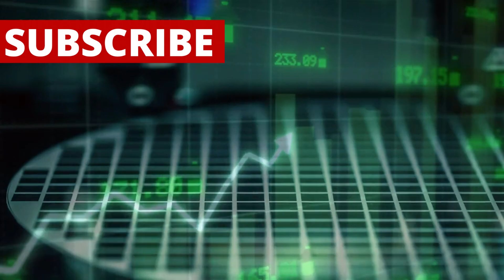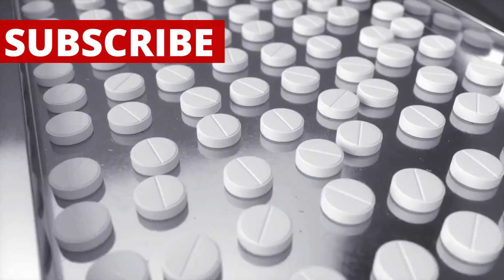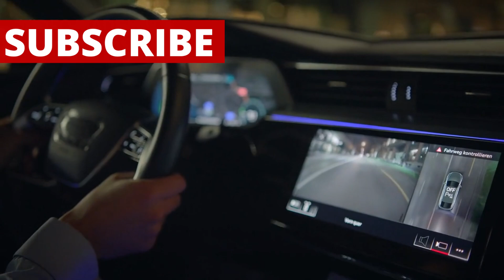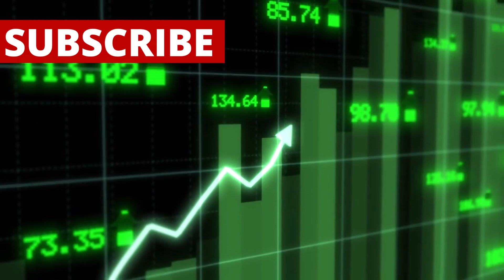U.S. Takes Action Against Taiwan’s Chip Leader: What’s Next for TSMC?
What would happen if the world’s most advanced computer chipmaker, TSMC (Taiwan Semiconductor Manufacturing Company), got caught in a geopolitical storm between the United States and China? This isn’t just a “what if”—it’s the crisis we’re already living.

TSMC produces over 90% of the world’s most advanced chips, powering everything from iPhones, AI, and cloud servers to electric vehicles, satellites, and military systems. But being based in Taiwan, a politically sensitive region, puts TSMC at the heart of a global conflict that could reshape the future of technology and national security.

In this video, we break down:
🔹 Why TSMC is so critical to the global tech economy
🔹 How the U.S.-China rivalry is putting TSMC under pressure
🔹 The impact of U.S. export controls and the CHIPS Act
🔹 China’s efforts to catch up with domestic chipmakers like SMIC
🔹 What happens if TSMC stops producing chips
🔹 Why building fabs in the U.S., Japan, and Europe isn’t an easy fix
🔹 The growing risks of a tech cold war

📉 Could a conflict in Taiwan crash the global economy?
📈 Is the world too dependent on one chip company?
📊 Who could replace TSMC—and why that’s harder than it seems?

👉 Watch now to understand what’s really at stake if TSMC goes offline—and what that could mean for your phone, your car, your job, and even your country’s defense.